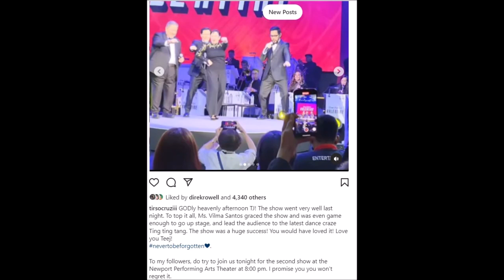LUIS MANZANO MOM ATE VI ITO BA ANG NAGING REAKSIYON SA SCAM DAW NA KINASASANGKUTAN NI LUIS?